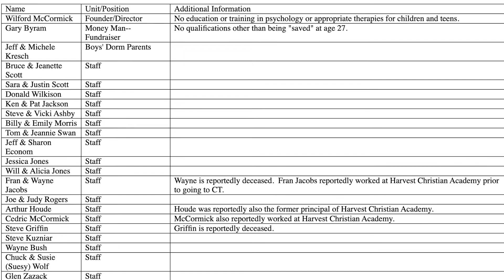Gene Sellers | Surviving Camp Tracey Children's Home, FL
Gene Sellers recounts his experience at Camp Tracey – a camp for "troubled youth" that had been investigated 22 times since the 1980s. In a third of the cases, abuse was documented.

To connect with a community who share the Preacher Boys Podcast mission to expose abuse in the IFB, join the OFFICIAL Preacher Boys Facebook Group